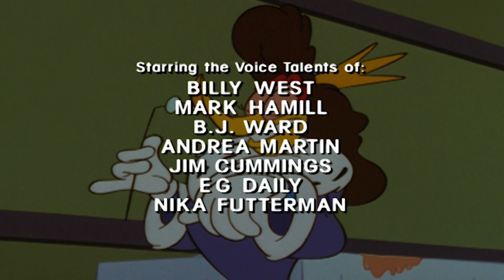Wally va a la cárcel | Episodio Completo | El Pájaro Loco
Wally acaba en la cárcel después de intentar deshacerse de Woody.